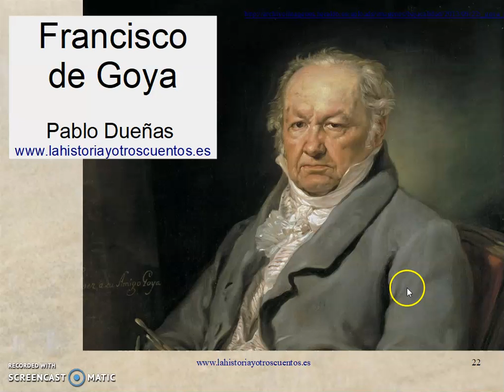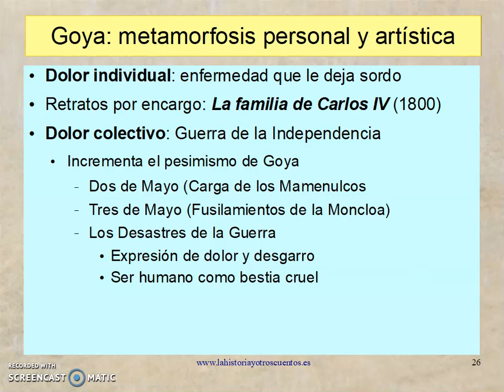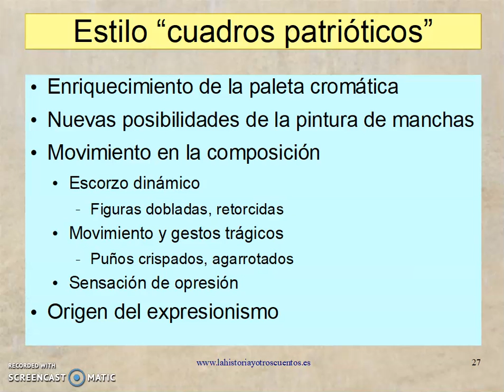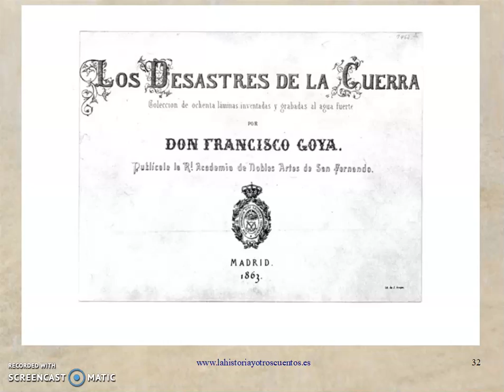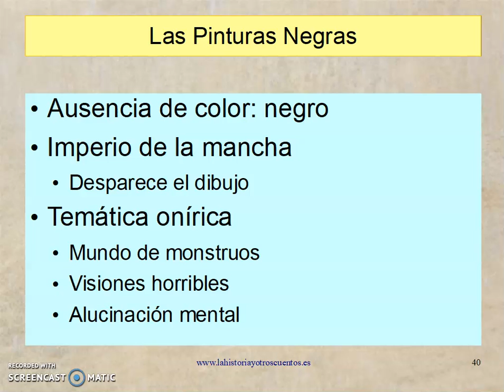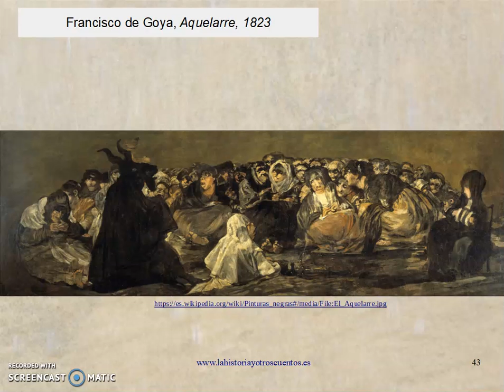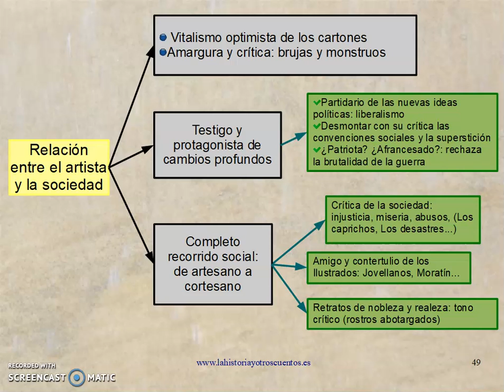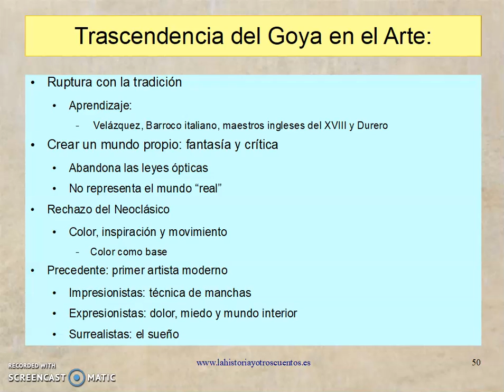Francisco de Goya II